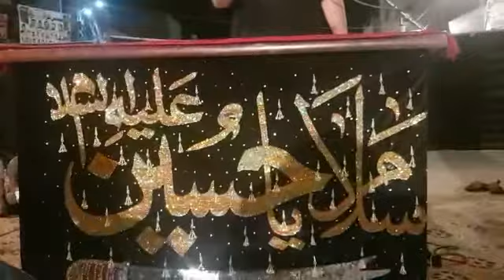Murtza sy hamain koi pyara nahi qaseeda by Zaheer Ali khan